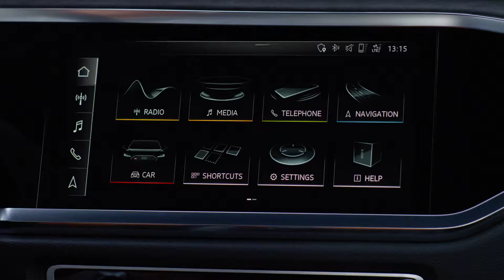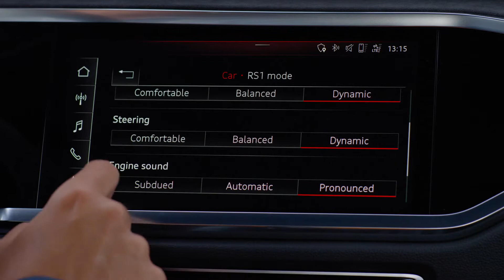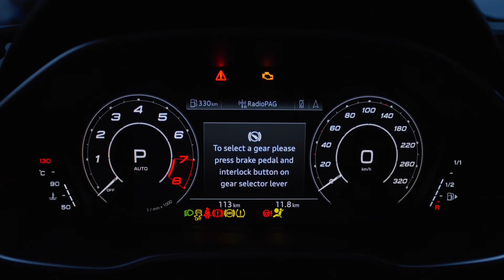2020 Audi Rs Q3 Interior ,Exterior and Driving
Exterior
The Audi RS Q3** and the Audi RS Q3 Sportback** are synonymous with strength and outstanding performance. Virtues that are also reflected in the design. The Singleframe with no color-contrasting surround in the compact SUV creates an even sharper impression. The gloss black grill with three-dimensional honeycomb structure is inset deeper and directly into the RS bumper with its large side air inlets. The striking boomerang-shaped blades in the bumper are designed exclusively for the RS Q3**. The RS genes are also apparent in the flat slits above the Singleframe radiator grille.

With its downward sloping coupe-like roof line, the RS Q3 Sportback** is with a height of 1,557 millimeters (5.1 ft) 45 millimeters (1.8 in) lower than the RS Q3**. The rising shoulder line on the Sportback is set farther down than on the sister model, lowering the body’s optical center of gravity. As such, the body appears even more muscular and the wheels larger. Both Audi Sport high-performance sports cars underscore their performance aspiration with pronounced muscles over the wheel arches, which have been flared by 10 millimeters (0.4 in).

The rear design also appears very powerful. With the low rear window and the roof edge spoiler with RS-specific spoiler lip in gloss black, the RS Q3 Sportback** appears even wider than its sister model. The low-slung roof line culminates in strong, flat sloping D-pillars. The RS-specific long roof edge spoiler in the RS Q3** emphasizes the pronounced forward thrust of the high-performance SUV and ensures improved downforce. The new generation of the RS Q3** comes for the first time with a dual-branch RS exhaust system with large oval tailpipes on both sides and chrome-colored trims. This exhaust system sits in an RS-specific bumper with rear diffuser and horizontal blades in gloss black. The blades are available in matt aluminum as an option.

The high-performance SUVs come standard with LED headlights. Matrix LED headlights with dynamic indicators and RS-specific darkened trims are available as an option. The rear lights also feature LED technology.
Driving
Within the Audi Q3 family, the RS Q3 (combined fuel consumption in l/100 km*: 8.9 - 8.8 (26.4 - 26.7 US mpg); combined CO2 emissions in g/km*: 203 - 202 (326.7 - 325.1 g/mi) and RS Q3 Sportback (combined fuel consumption in l/100 km*: 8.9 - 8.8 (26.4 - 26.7 US mpg); combined CO2 emissions in g/km*: 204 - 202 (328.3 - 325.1 g/mi)) are the sporty flagships. The performance figures for the compact engines are compelling: five-cylinder, 294 kW (400 hp) power output, 480 Nm (354.0 lb-ft) of torque, quattro all-wheel drive. The five-cylinder engine is a modern classic. Last year, Audi Sport received the sought-after “International Engine of the Year Award” for the 2.5 TFSI engine for the ninth consecutive time.

The multi-award-winning five-cylinder engine gains a good 17 percent increase in power at an unchanged displacement of 2,480 cc. The engine’s maximum torque is available over the very broad rev range between 1,950 and 5,850 rpm. The RS Q3** and RS Q3 Sportback** sprint from zero to 100 km/h (62.1 mph) in just 4.5 seconds. The top speed is regulated at 250 km/h (155.3 mph) or an optional 280 km/h (174.0 mph).

At less than 50 centimeters (19.7 in) in length, the 2.5 TFSI engine is extremely compact and is 26 kg (57.3 lb) lighter than the previous model. Its crankcase is made of aluminum, which alone saves 18 kg (39.7 lb). Elaborate measures reduce internal friction while at the same time increasing power output. The cylinder liners are plasma-coated; the crankshaft main bearings are six millimeters (0.2 in) smaller in diameter. The crankshaft is hollow bored and is therefore 1 kg (2.2 lb) lighter, while the aluminum pistons have integrated channels for oil cooling. In the short warm-up phase after a cold start, the switchable water pump does not circulate the coolant in the cylinder head – the 2.5 TFSI engine thus reaches its operating temperature more quickly. This lowers the coefficient of friction and reduces fuel consumption.
Interior
The athletic design of the exterior is echoed in the car’s interior. The emphasis on the horizontal lines conveys a generous sense of space. The air-conditioning control unit, the center console and the MMI touch display are tilted toward the driver by ten degrees – the entire cockpit is very much designed with the driver in mind. The engine can be started using the optional start-stop button with its red ring.